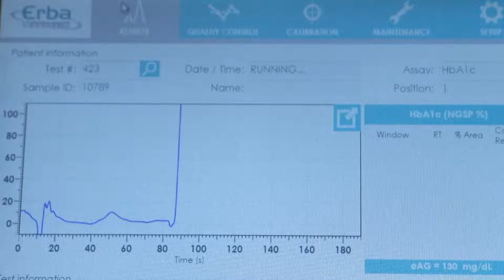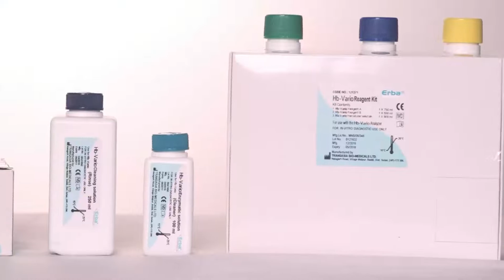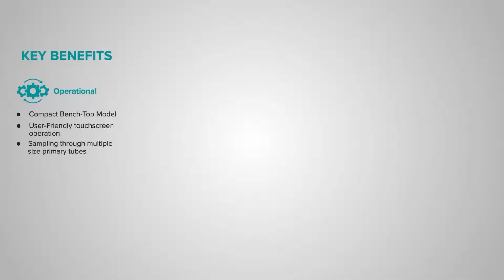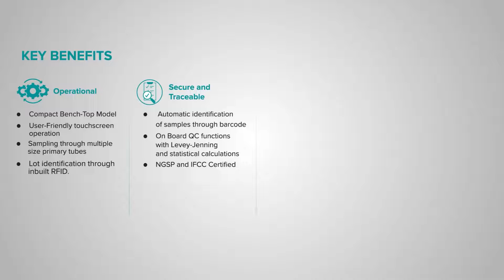Hb 820 - Fully Automated Hba1c Testing System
Hb- 820 is an Automated Hba1c Testing System

Transasia Bio-Medicals is a leader in the In-vitro Diagnostic segment in India, with world-class products and solutions in all segments - Blood Banking, Clinical Chemistry, Critical Care, Coagulation, Diabetes Management, Hematology, Immunology, Microbiology, Molecular and Urinalysis.

With a legacy spanning four decades, Transasia’s foray into indigenous research has resulted in development of state-of-the-art products and technologies, enabling Transasia’s deliverables to be synonymous with the best in the world.